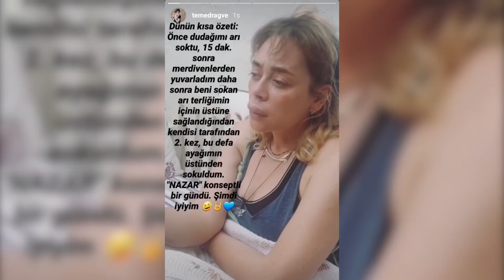Demet Evgar’a Nazar Mı Değdi? Bir Günde Başına Gelmeyen Kalmadı! | Magazin Noteri